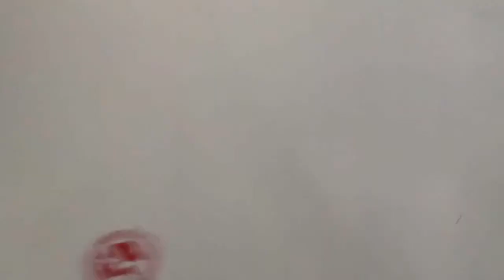Холодильник Bosch KGV3605/03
Видео обзор внешнего вида холодильника Bosch KGV3605/03
Двухкамерный холодильник бу Bosch KGV3605/03 имеет габариты 60x60x185 см. Общий объем 340 л, объем холодильной камеры 235 л, объем морозильной камеры 105 л. Однокомпрессорный, управление электромеханическое, мощность замораживания до 5 кг/cутки. Функция суперзаморозки, индикация температуры.